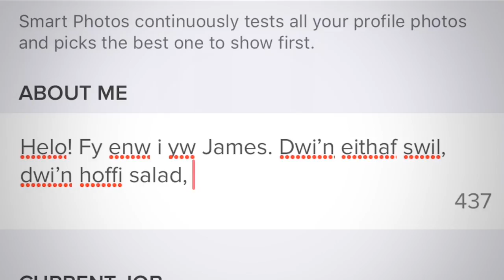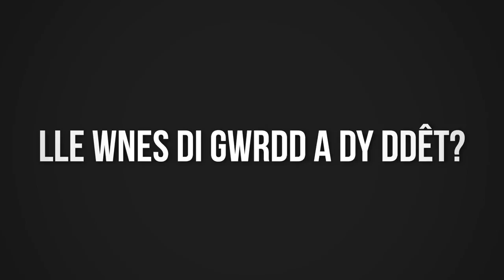Tips Dêtio Digidol Emma Jenkins (gyda Shakey Darbz)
Moyn creu argraff ar dy broffil dêtio? Dyma ambell i dip gan ein guru dêtio, Emma Jenkins!